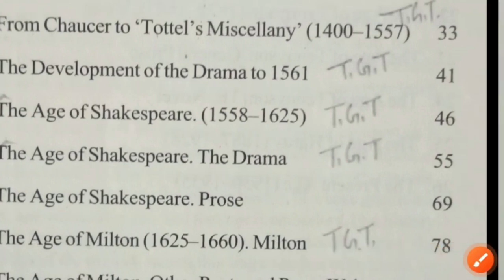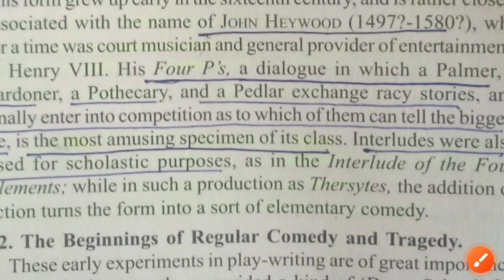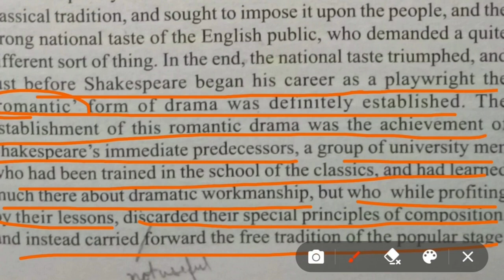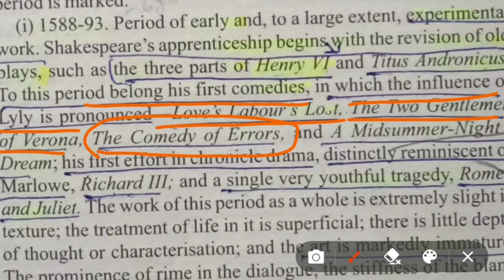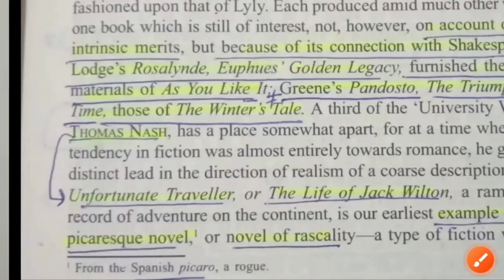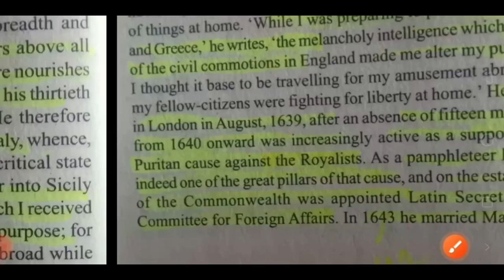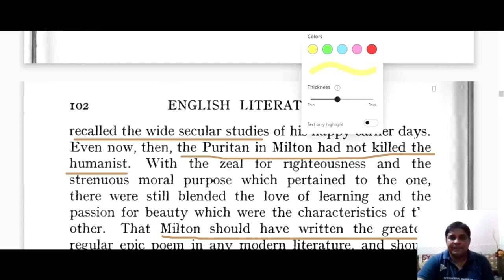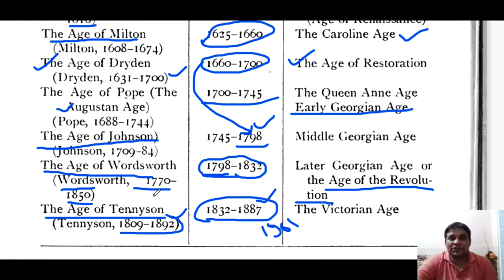History Of English Literature II W.H. Hudson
Bihar English Teacher
Bihar TGT English
Free English Classes
Complete Study of English for English Literature
English For You Channel
An Outline History of English Literature by W.H. Hudson
History and Literary Period of England
W.J.Long